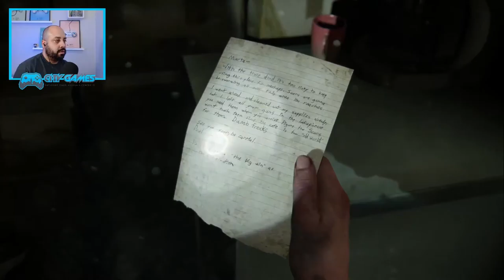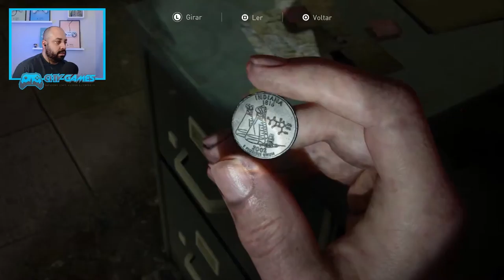THE LAST OF US 2 Série Gameplay - Início da Jornada (PT-BR) Dublado - Episódio 17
▶TITULO THE LAST OF US 2  Série Gameplay - Início da Jornada (PT-BR) Dublado - Episódio 17

---MEU SETUP---
NoteBook Acer Nitro
16GB Ram DDR4